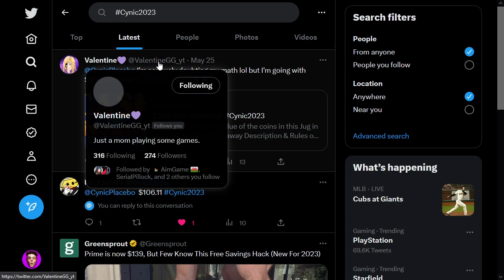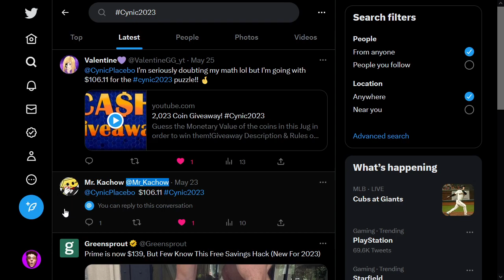$106.11 Prize Winner is...